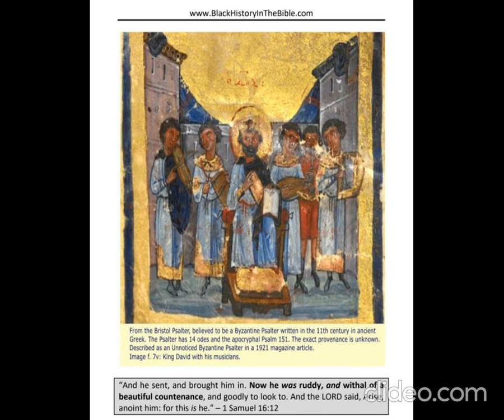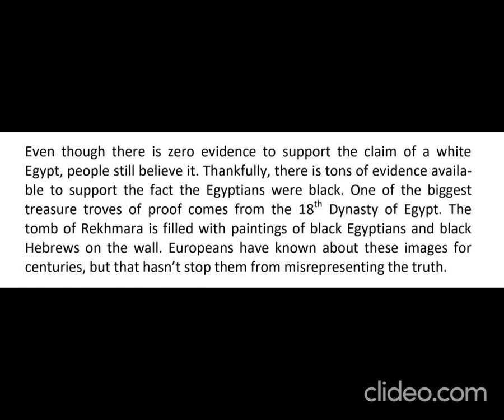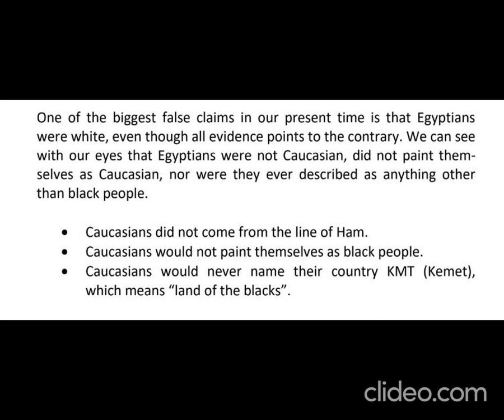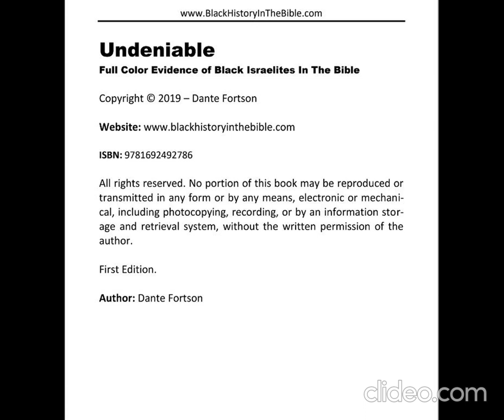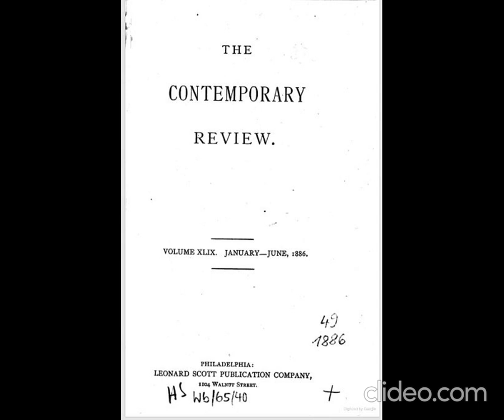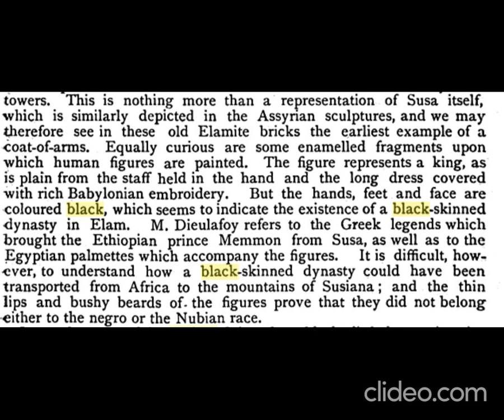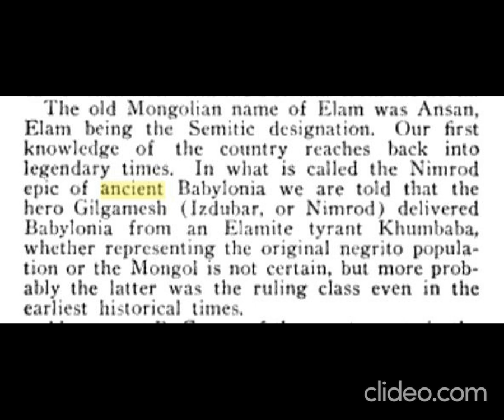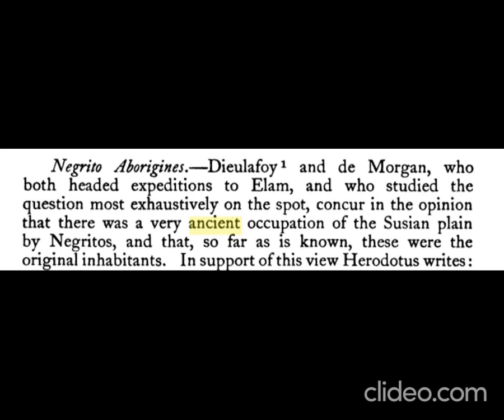Ancient Negrito Aborigines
Negrito Aborigines